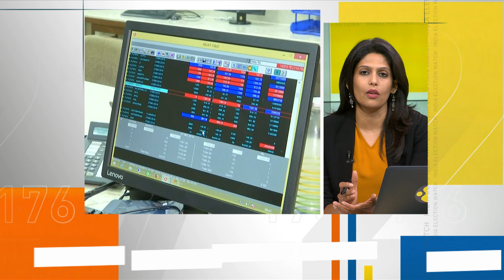India Watch | Budget 2019: The taxation picture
Watch this special episode of India Watch to know the taxation picture of the newly presented Union Budget 2019.